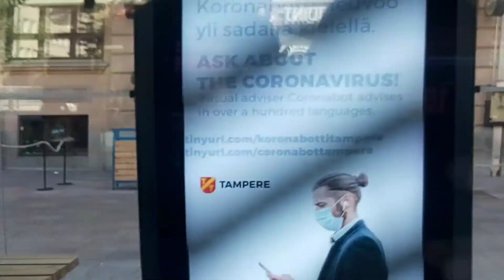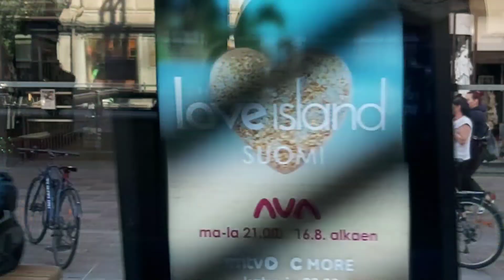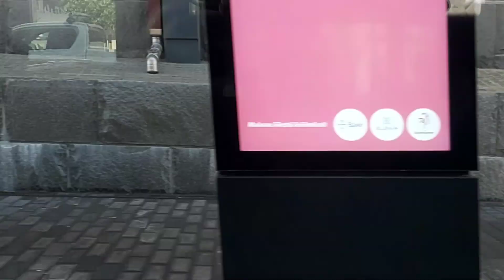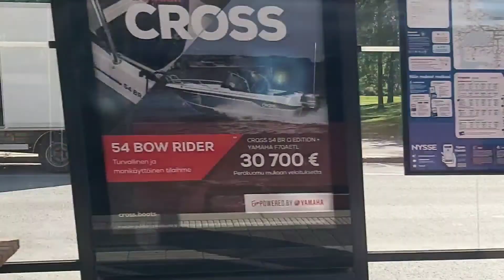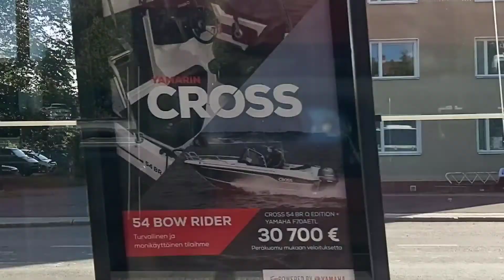Tampereen Ratikan reitti Linja 1 Sorin Aukio-Tays-Kaupin Kampus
Tampereen Ratikan
reitti Linja 1  Sorin Aukio-Tays-Kaupin  Kampus

Nähdään seuraavalla videolla